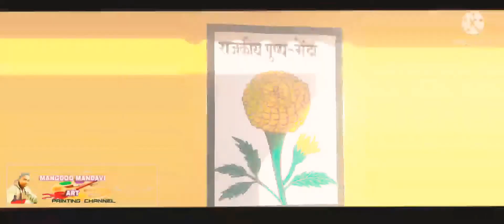Genda ful Panting Marigold Drawing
In the school Panting genda ful  or Marigold

very beautiful flower